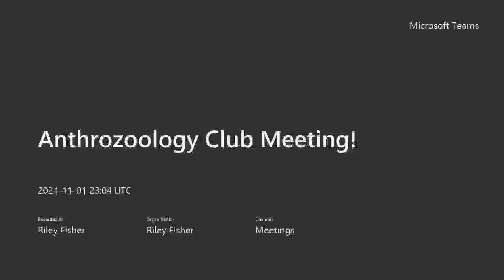Question & Answer Session with Marena Wigmore from The Haliburton Wolf Centre—UWindsor Anthrozoology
Marena Wigmore from the Haliburton Wild Life Reserve & Wolf Centre joined the UWindsor Anthrozoology Department as a guest speaker to highlight and share their unique approach to humane education.
The Haliburton Forest is home to the Haliburton Wild Life Reserve & Wolf Centre. The Wolf Centre is a 5,000 square foot, all-indoor facility that houses self-guided, museum-style exhibits, a cinema and classroom, a souvenir shop, and a large indoor observatory. With live wolfcams and wolf exhibits, you can almost always catch a glimpse of wolves as they wander through their large, naturally forested environment. This is NOT your typical zoo! The facility is designed to mimic the wild as closely as possible, so people do not touch or interact with the wolves in any way. The wolves are unsocialized, and because of this,  they maintain their fear of humans like a wild wolf. This also means they maintain much of the behaviour and social structures of wild packs, and we are able to observe them in a way that is not typically possible in a zoo environment. This is the future of animal sanctuaries!
To learn more about the Wolf Centre at the Haliburton Forest & Wild Life Reserve, you can check out their website below: